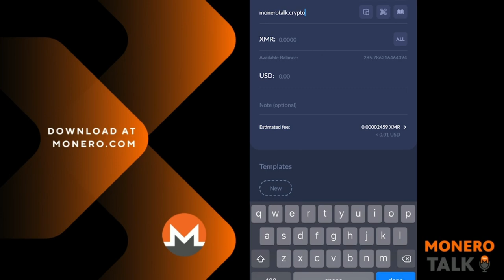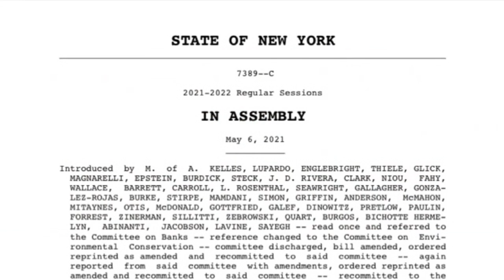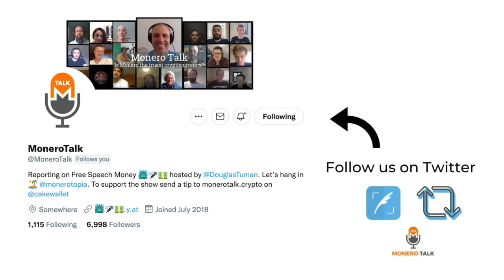Proof of Work Mining Moratorium Bill and Crypto in NY w/ Assemblyman Edward RA EPI #206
TODAY'S 🎙SHOW: Douglas Tuman chats with Edward RA. A NY State Assemblyman representing the 19th district.

Recently a Bill was passed in the Assembly to impose a two-year moratorium on new crypto mining firms that use a carbon-based energy source.
Essentially banning companies from setting up proof of work mining farms in NY behind the grid at carbon-based power plants. Ed RA was one of the representatives to debate against it.
We would like to thank the Honorable Ed RA for being the first currently elected official, brave and open minded enough to jump on MoneroTalk. We have tried getting others in the past. Hopefully this will be the first of many as we explore, expose, and try to help steer crypto related regulations especially here in our home state of NY, which often leads the way for other states.
We want NY to once again be a beacon of liberty..and to transform it from a dystopia into a MoneroTopia

XMR Donations Accepted (type in MoneroTalk.crypto in your CakeWallet send address field):
49GdSCVTTE4TaDknDFn95QGc3mn3g7JZiPKX6QM7ZpuE5cscRFuGNhnjATKnjDHY7tNUQMM63n24uPYbj1AXFBk5KUPnDrL

⏱Timestamps:
00:00 - Intro
02:24 - Ed Ra on NYC, energy supply and mining regulations
06:55 - Senate clips of Ed Ra
21:44 - How is this happening in NY?
28:59 - Is someone fighting back to this regulations?
35:38 - Do politicians narrative makes sense?
38:57 - Do regulations affect people in the cryptospace?
40:42 - The positive side on digital cash